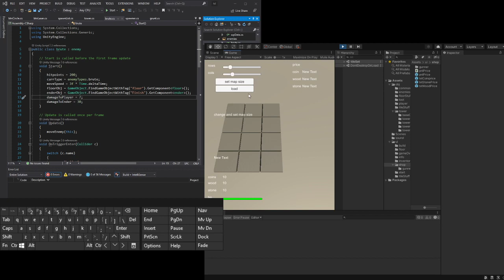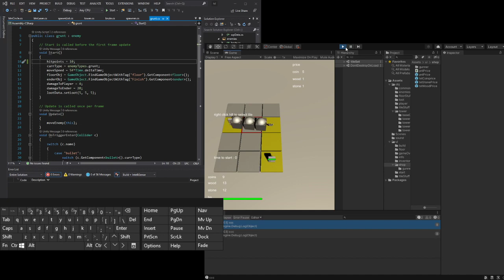making a game 2 part 123 brute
making a tower defense game
brute vs tower collision